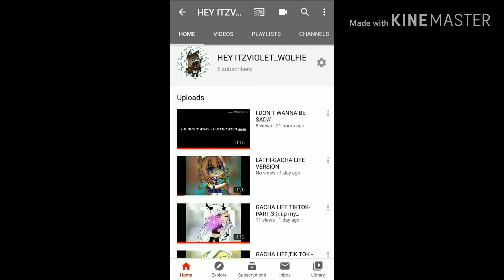MAH NEW INTROOO!!! XD //GACHA LIFE